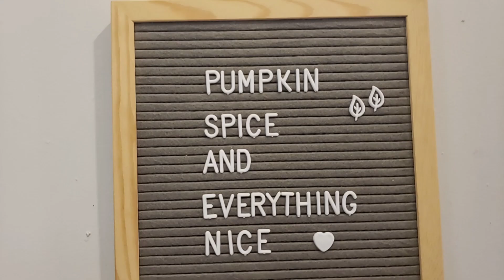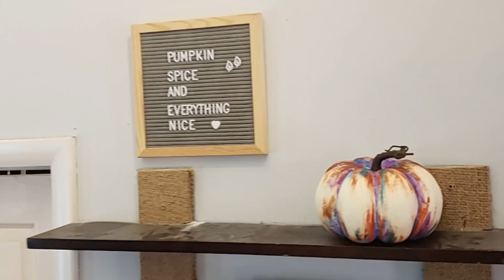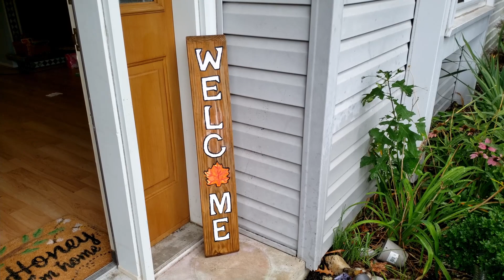AUTUMN DECORATE WITH ME! 2021 | Shop my home | Fall minimalist decor + DIY Porch Welcome Sign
Welcome to my minimalist home as I decorate for the autumn season using only things I ALREADY own!  By using a few favorite items, some scrap wood, paint, craft supplies and a little creativity I can have beautiful decor without spending money or bringing anything new into my home!  Be inspired and start thinking what you might have around your home -save money and a trip to the store!

~Planning, Home and Lifestyle Printables